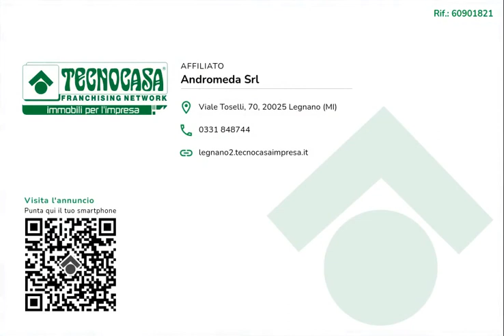Capannone in affitto a Legnano